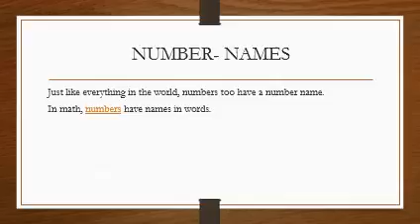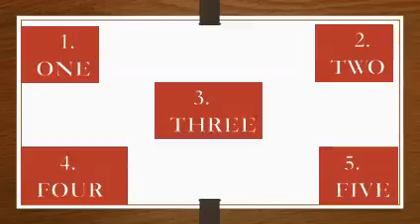Maths grade prep